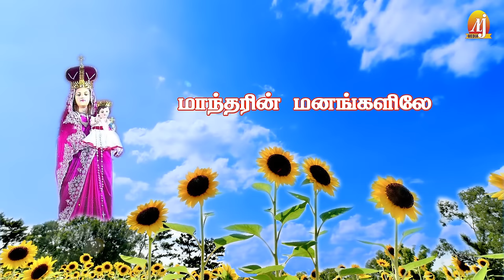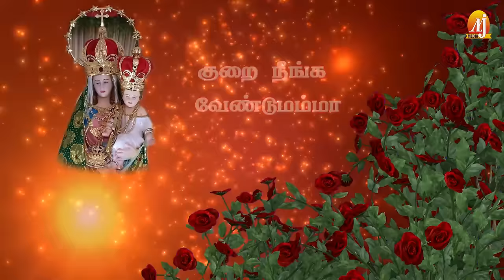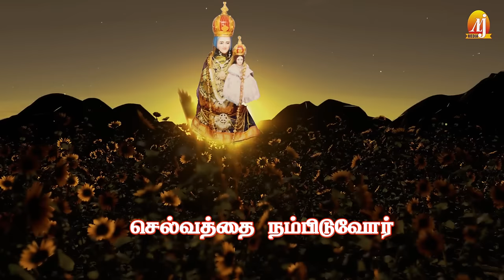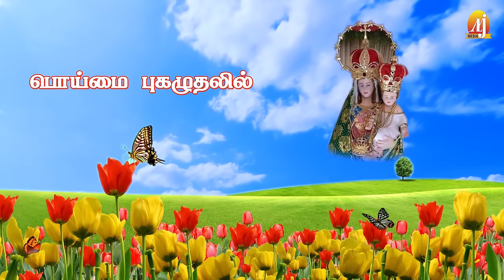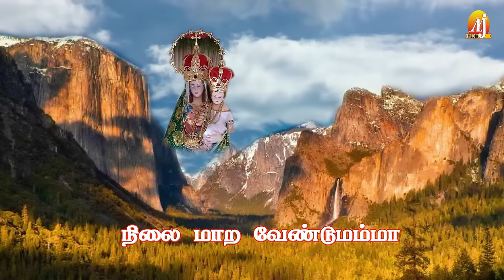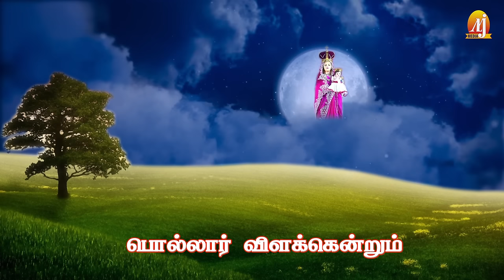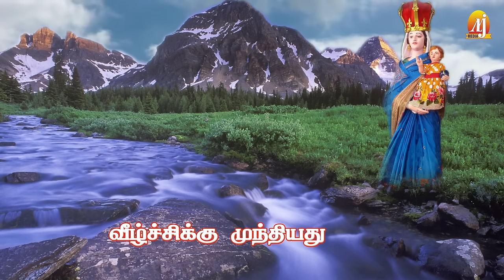பெரிய நாயகி மாதா புகழ் மாலை | சிறப்பு சுப்ரபாதம் |HD Video | Periyanaayaki Matha Pugal Malai | MLJ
Lyrics : T. Joseph Arputhasamy

Singer : Priya Himesh

Concept & Creative Head : Amalan Jerome
   MLJ MEDIA

for more details :
MLJ MEDIA